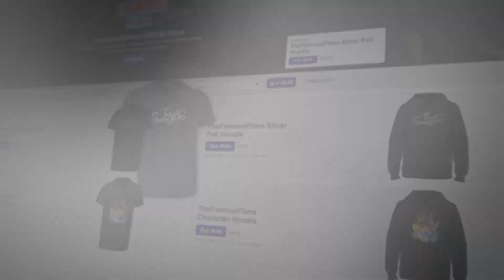Minecraft Daycare Dimensions - SAVING XAVIER FROM BALDI BASICS! (Minecraft Roleplay)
Minecraft Daycare Dimensions - BALDI BASICS! (Minecraft Roleplay)